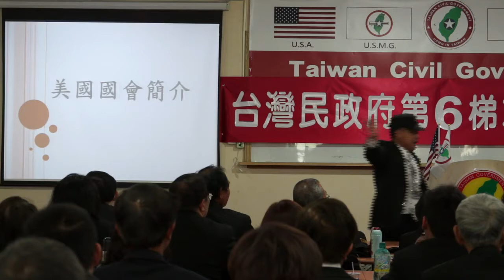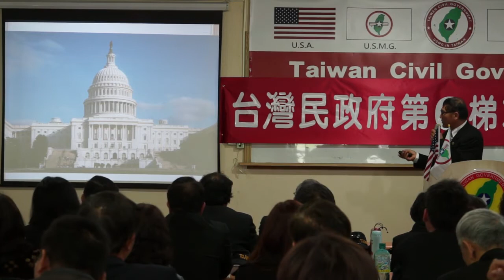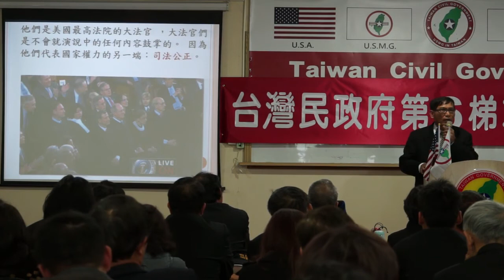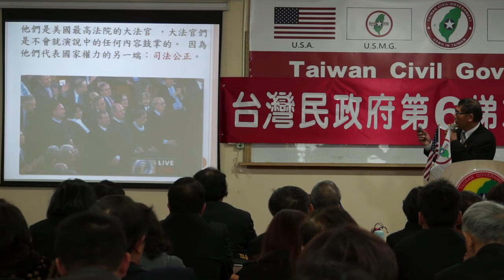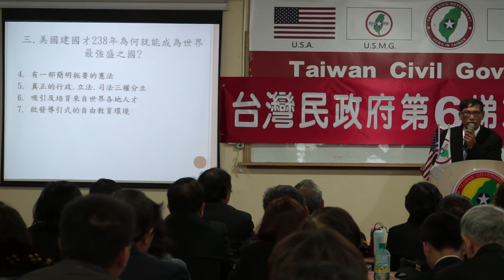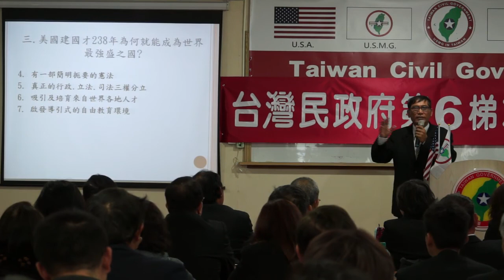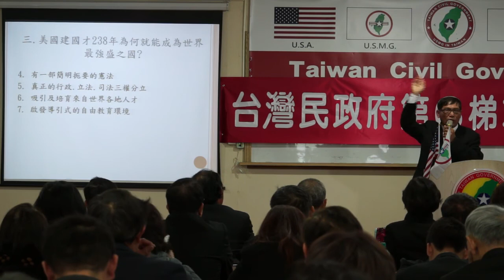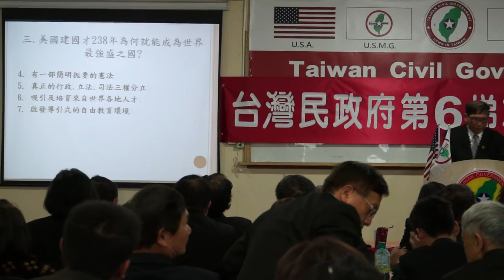140216-4-美國國會簡介-潘良華-台灣(民)政府第六梯次法理點召